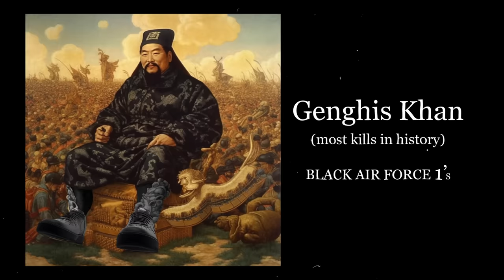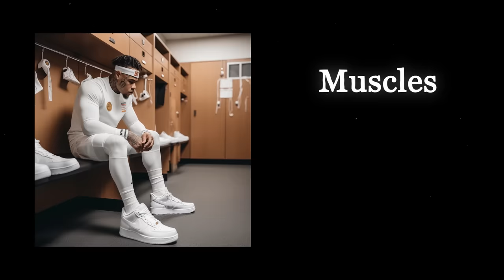Mr. Chopper Presents: A Conversation on AF1’s